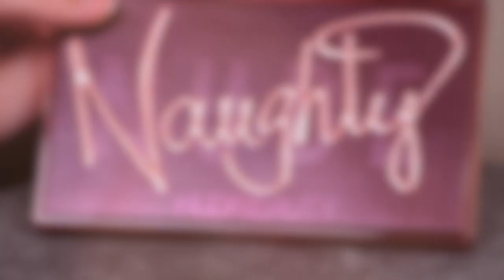MACKASTE OCI i SMINKANJE USANA || EYELINER MAKEUP || Svetlana Viznuk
Lipstick it is a small gesture of beauty...

Video nije sponzorisan.

SVETLANA VIZNUK
🏅 International Class Make Up Trainer

* Professional make up artist
* Certificated teacher
* Photographer
* Certified layer in Criminal law (Magister degree from 2008)
* Owner of Viznuk Makeup School (Ukraine, Dnepr 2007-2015)
* Co-founder of IMC Serbia 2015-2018 (Serbia, Belgrade)
* Owner of Viznuk Studio (Serbia, Belgrade from 2019)

* 🏆 World Champion in bridal makeup of the World Cup "Hairdressing World Championship" by OMC 2012; Italy, Milan
* 🥇European Championship winner in makeup 2012; Russia, St.Peterburg
* 🏅Member of the World Cup in "Hair World Championship" by OMC 2011; Italy, Milano
* 🥇 Champion of Ukraine in make up 2011; Ukraine, Kiev
* 🥇 Young Talents Contest winner of Ukraine 2009; Ukraine, Dnepropetrovsk
* 🏅Member of the Ukrainian National makeup team

❗️Speaker and trainer for more then 150 Master Classes in different cities and countries all over Europe and Eurasia

❗️Visited 24 countries with educational courses and master classes: 🇺🇦🇷🇸🇷🇺🇰🇿🇰🇬🇮🇹🇱🇹🇱🇻🇦🇹🇬🇷🇷🇴 🇲🇩🇧🇦🇲🇰🇭🇷🇸🇮🇸🇰🇵🇱🇹🇷🇭🇺🇩🇪🇪🇬🇧🇬🇲🇪

❗️ More then 1500 PRIVATELY educated students all over the world (Europe, Asia, USA, UAE)